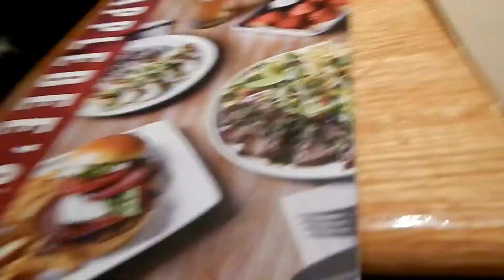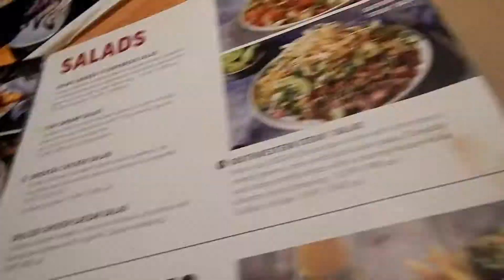Family Time Vlog With StormJay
StormJayFam❤ we hope you guys liked, and don't forget to drop some reaction videos down below 👇

AND if you enjoyed this video go ahead and check these others out 😝⏬⏬⏬🎥

Tag Us, Repost, take screenshots 🤳🏽
And Share video with a friend..🗣